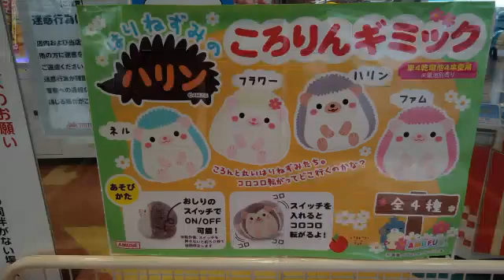荒ぶっとるんですが（置き場所が悪い？）crazy（Mad？）technical Animal Plush Doll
かなり前に撮影した映像です。
少し遠くのゲームセンターで置かれていた
かわいいぬいぐるみの展示なんですが、
動きが普通ではありません。